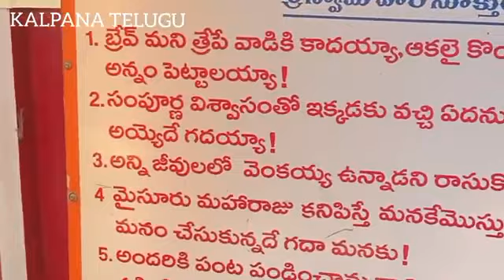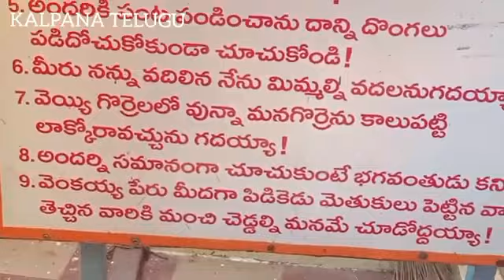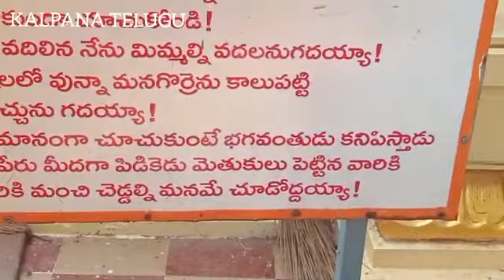భగవాన్ శ్రీ శ్రీ శ్రీ గొలగమూడి వెంకయ్య స్వామి | special video for vote of thanks to 10k subs 🙏